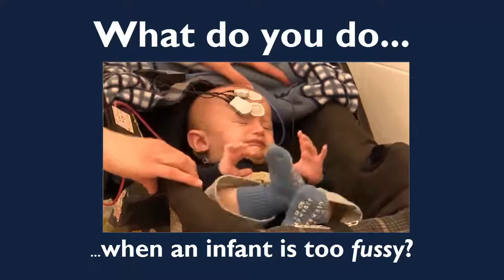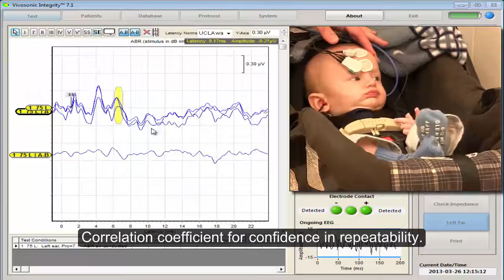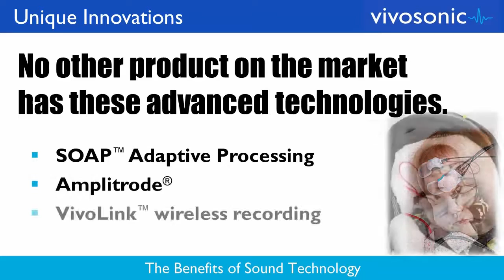Vivosonic Awake ABR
The Vivosonic Integrity V500 System for auditory diagnostic testing provides Awake ABR: superior response detection without sedation; effective data collection without sleep deprivation. Maximum noise reduction: obtain results in the NICU, OR, office, non-shielded rooms. Wireless convenience: freedom of movement; freedom to comfort, hold, stroll and pacify infants. Test with ease and confidence: visual replication + statistical measures; built-in tools for easier diagnostic testing.